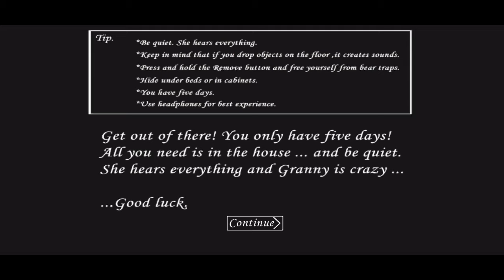جراني 1 2 3 الهروب من الباب Granny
جراني تختيم الهروب من الابواب granny
 جراني الهروب من الباب
Granny 1
Granny 2
Granny 3
لتحميل اللعبة